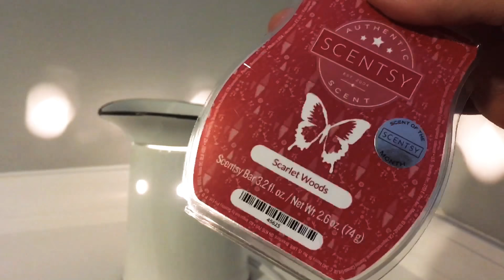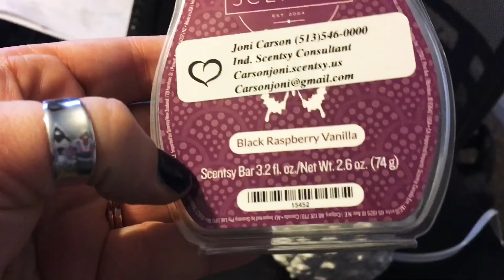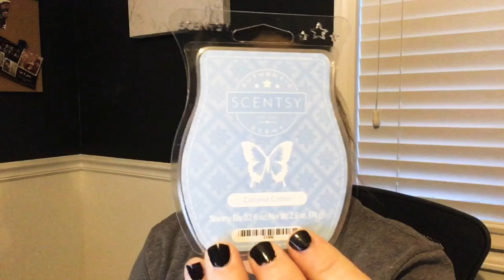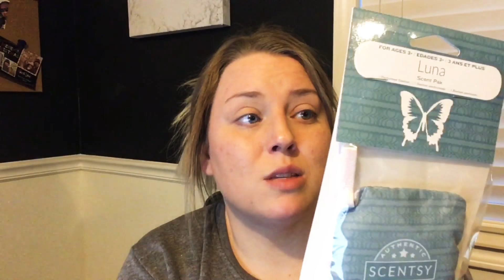***EXTRA AF Scentsy Haul*** WHAT I GOT??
All views expressed in this video are solely mine and not influenced in any way.